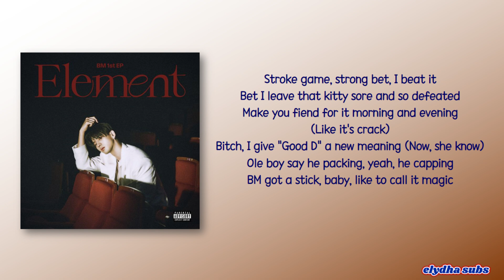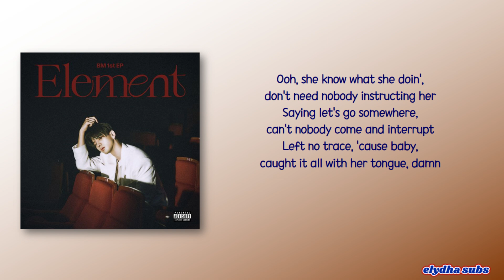BM – Motion [Rom|Eng Lyric]